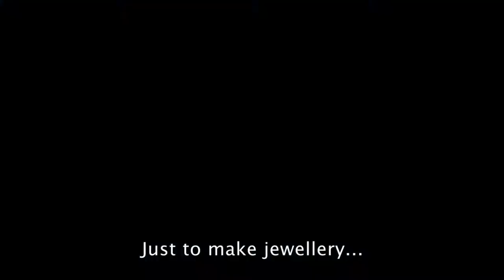Turtle Foundation - Kimi explains why it is a bad idea to buy turtle shell products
In the course of our nationwide anti turtle shell campaign, our partner organisation Yayasan Penyu Indonesia has released this short TV spot. The spot is now being shown on Indonesian TV stations with a wide coverage.
Our mascot Kimi informs about the illegal sale of turtle shell products in Indonesia. The turtle explains that these products means cruel torment, death and extinction for the sea turtles, especially the rare hawksbill sea turtles.